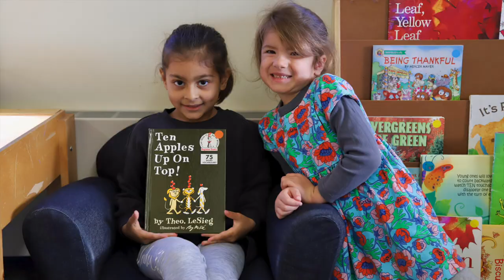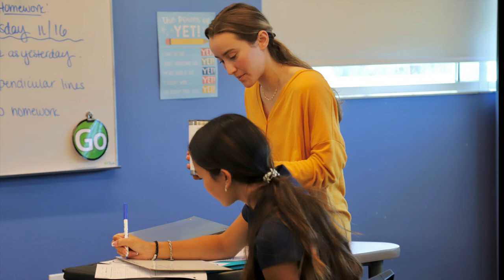Best Photos of the Week November 13 through November 17